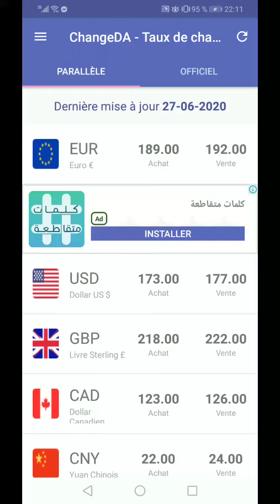اسعار العملات الاجنبية في سوق السوداء الجزائرية 2020/6/27